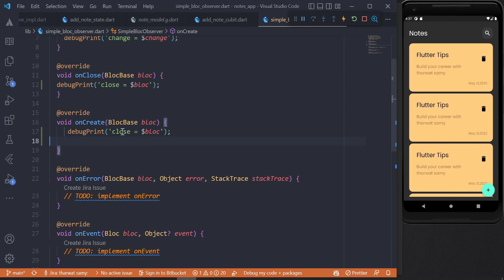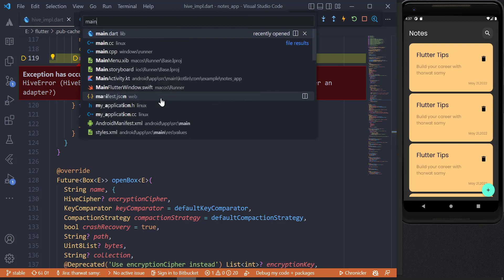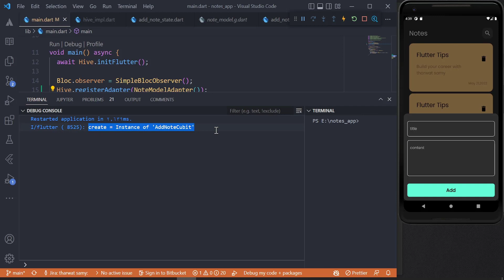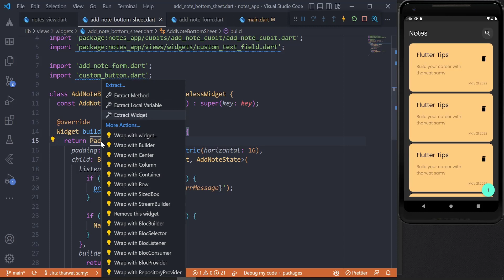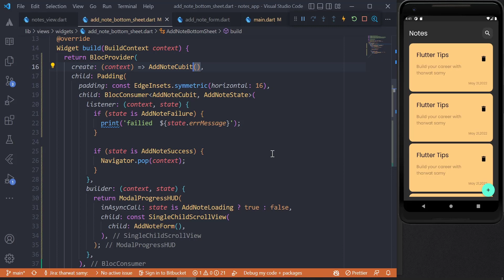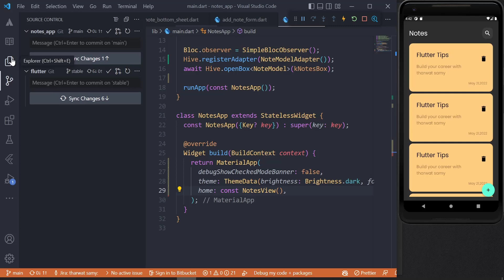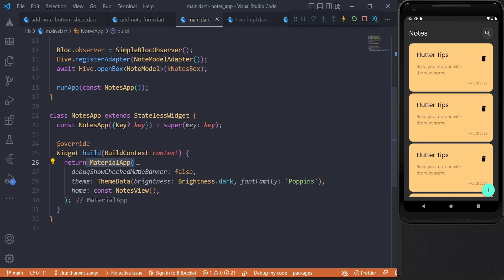Flutter Build Notes App With Hive - Bloc Provider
ف ال play list  دي هنبني Notes App  كامل هنتعلم فيه نقطه مهمه جدا بخصوص Flutter هنتعمق اكتر ف بناء ال ui  بشكل سليم وهنتعلم ازاي نستخدم Local Database  👌💪